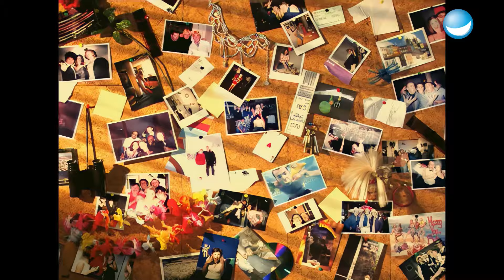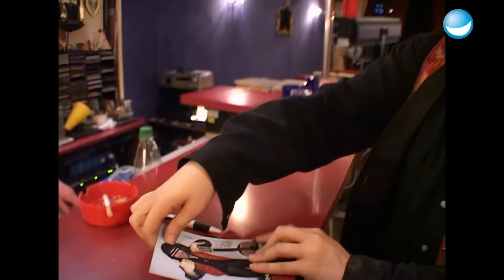Für wie viel Geld gehst du ein Wochenende durch die Hölle? | Mein neuer Freund mit Christian Ulmen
Mein neuer Freund Knut Teil 1
Diana hat keine Ahnung auf was sie sich da eingelassen hat oder besser gesagt auf wen. Wir präsentieren: Knut. Aber für 10.000 Euro macht sie so Einiges und versucht ihre gesamte Familie ein Wochenende lang hinters Licht zu führen.